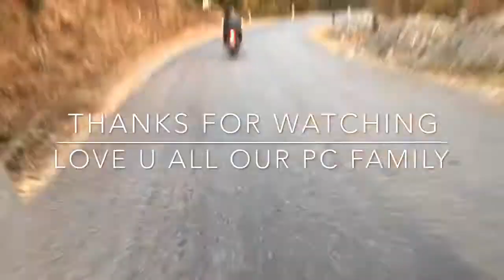SURKHET ROAD TRIP || pc vlog